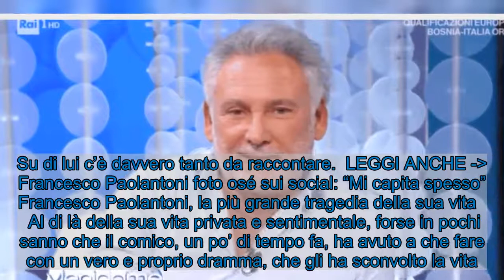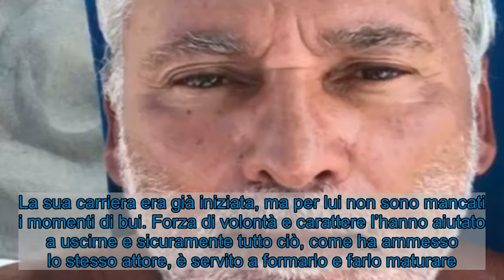Francesco Paolantoni, un lutto che gli ha cambiato la vita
Francesco Paolantoni è stato segnato e condizionato da un lutto nella sua vita. Ma che cosa gli è successo? Ecco i dettagli.     Francesco Paolantoni è tornato a essere grande protagonista sul piccolo schermo. Tutto è legato alla sua partecipazione all’ultima edizione a ‘Tale e quale show’. L’attore ha colpito molto per la sua simpatia e la sua autoironia. Ed ecco che oggi il napoletano tornerà sul piccolo schermo, essendo tra gli ospiti di ‘Affari tuoi – Viva gli sposi’, programma in onda su Rai Uno e condotto da Carlo Conti. Su di lui c’è davvero tanto da raccontare.  LEGGI ANCHE - Francesco Paolantoni foto osé sui social: “Mi capita spesso” Francesco Paolantoni, la più grande tragedia della sua vita      Al di là della sua vita privata e sentimentale, forse in pochi sanno che il comico, un po’ di tempo fa, ha avuto a che fare con un vero e proprio dramma, che gli ha sconvolto la vita. A parlarne è stato lui stesso in un’intervista rilasciata a un po’ di tempo ai microfoni di ‘Vieni da me’, programma che era condotto da Caterina Balivo. Il riferimento è alla perdita di suo padre, avvenuta quando l’artista aveva solo 20 anni.  LEGGI ANCHE - Francesco Paolantoni, non si sarebbe mai aspettato una cosa così in vita sua    Il buon Francesco era legatissimo al papà ed è per questo che il lutto l’hanno segnato tantissimo. Paolantoni non ha mai nascosto che, dopo questa grande perdita e il trasferimento della sorella, ha vissuto e affrontato un periodo molto difficile e complicato. La sua carriera era già iniziata, ma per lui non sono mancati i momenti di bui. Forza di volontà e carattere l’hanno aiutato a uscirne e sicuramente tutto ciò, come ha ammesso lo stesso attore, è servito a formarlo e farlo maturare. Insomma, il dolore c’è ancora, ma il partenopeo è riuscito a guardare avanti.   Visualizza questo post su Instagram      Un post condiviso da Francesco Paolantoni (@francescopaolantoni)